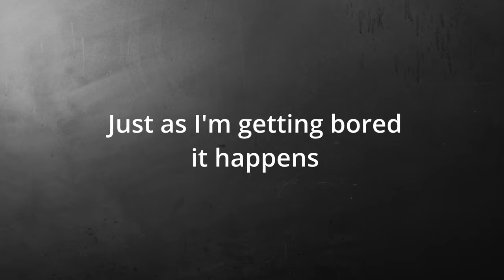Peter at the Cat 8 Music Festival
The weekend I went full-on kon Thai. My first Thai music festival.

Songs I recorded:

INK WARUNTORN Live - อยากเริ่มต้นใหม่กับคนเดิม (Repeat)